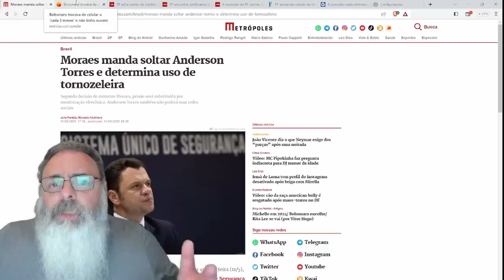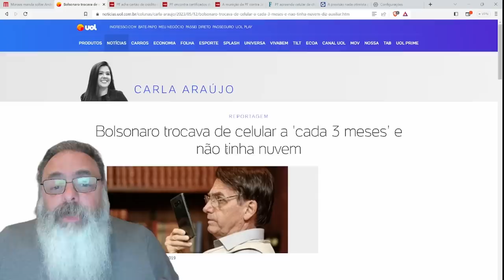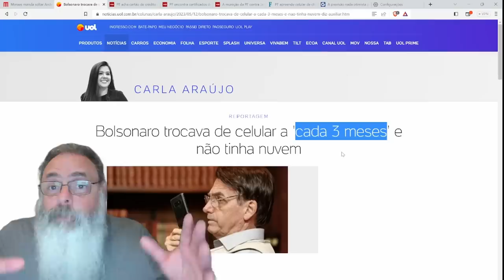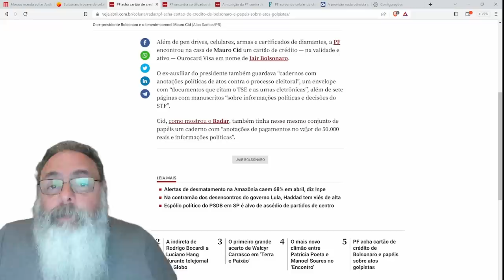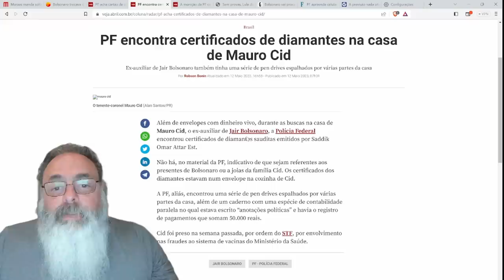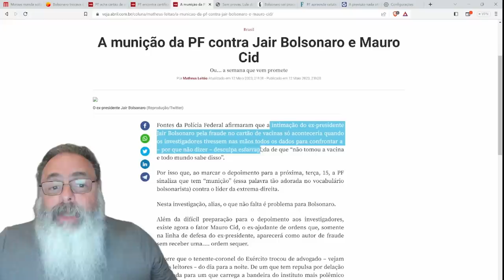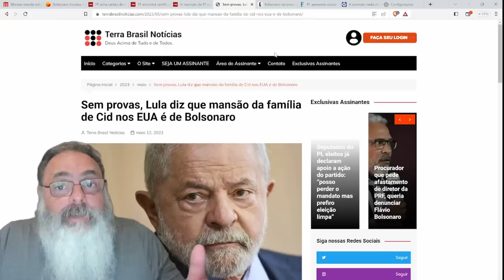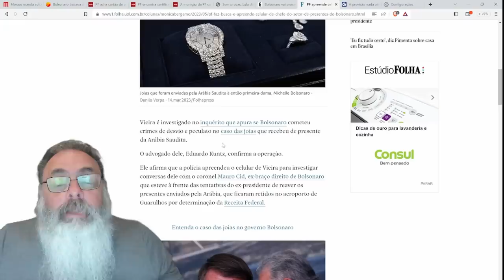ANDERSON TORRES foi LIBERTADO por XANDÃO: SIGNIFICA que ENTREGOU BOLSONARO ou... que MUDOU o ALVO